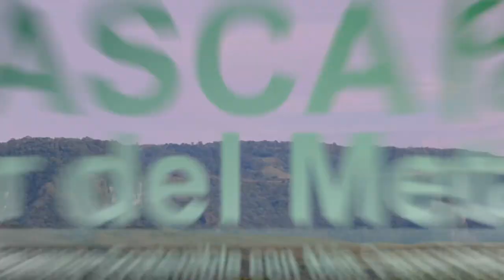Proyecto Mascapaz: Sistemas agroforestal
“Estamos cambiando ganadería por cultivo de cacao”, Edixon Caro.

Una deforestación en grandes áreas no es productiva ni viable ecológicamente. Por esta razón, el ProyectoMASCAPAZ ha enfocado sus esfuerzos en la búsqueda de tecnologías sostenibles, que permitan recuperar y mantener el potencial productivo de las áreas degradadas y diversificar su producción.